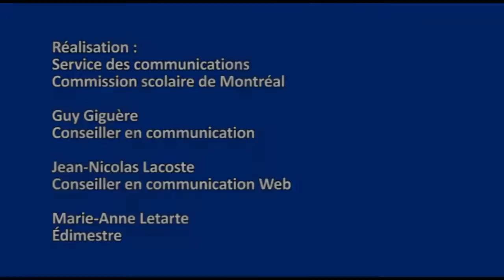Si tu es motivé à réussir, à Marie-Anne, les gens vont tout faire pour t'aider (CSDM)